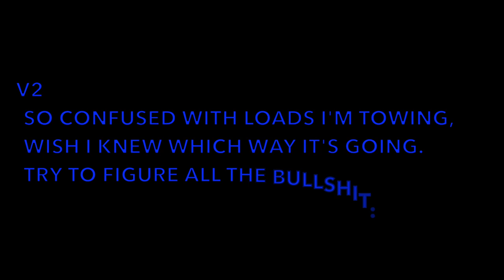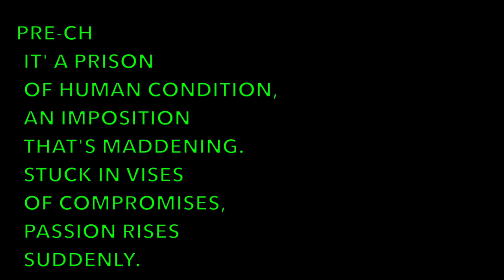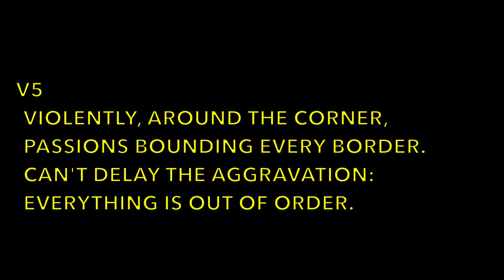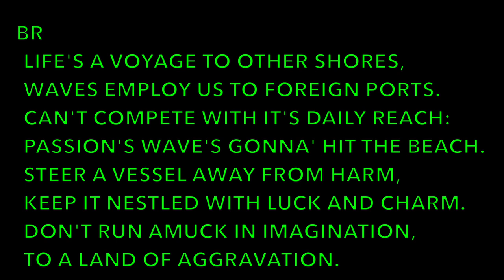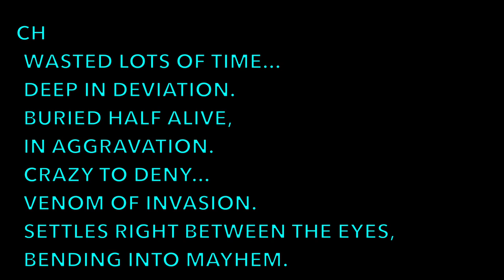Aggravation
Composition, Guitars, Instruments, Mix/Master - Massimo De Agostini
Lyrics, Vocals - John Heavern
Vocals - Stephsomething
Drums - Danilo Iovino
Pic - Pixabay-angry-man-29453__340 V1